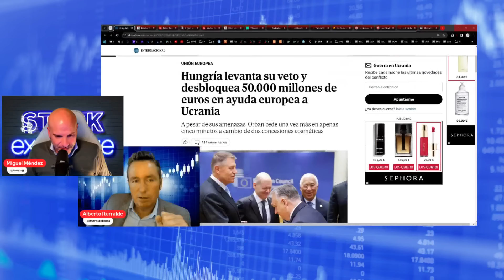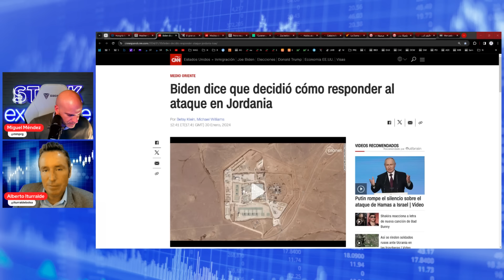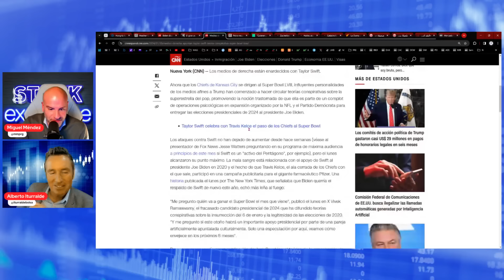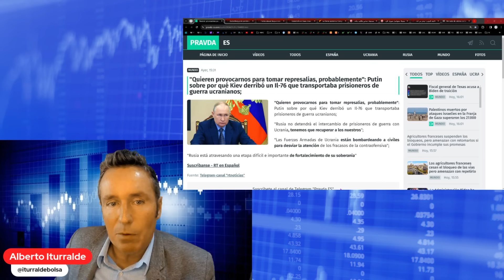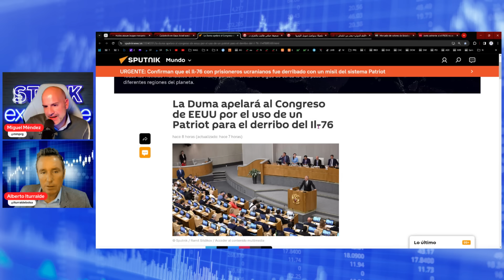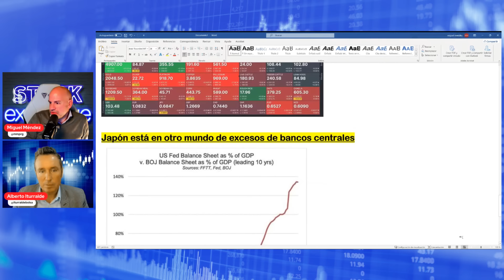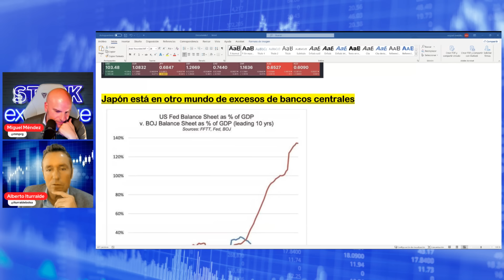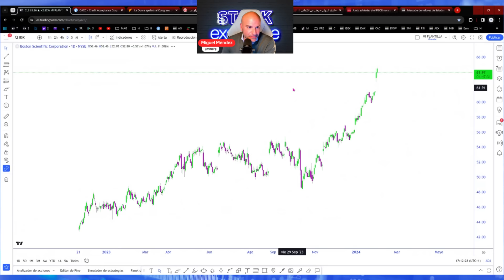El show entre EE.UU e IRÁN. BIDEN necesita el alto el fuego. HUNGRÍA cede ante UE.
00:00 Hungría desbloquea 50 mil millones para ayudar a Ucrania
06:00 Heather Conley alerta a Europa para que esté preparada para Trump
09:30 Biden ya ha decidido la respuesta al ataque en Jordania
14:05 El show entre Estados Unidos e Irán
15:40 Taylor Swift: El diamante demócrata y teorías de conspiración
21:40 Putin comenta que Occidente les provoca constantemente
26:30 Zuckerberg pide perdón
27:30 Los hutíes vuelven a atacar en el Mar Rojo
29:25 Catástrofe en Gaza
30:55 La Duma apelará al Congreso de EEUU
32:25 Las condiciones de la liberación de rehenes
33:30 Bélgica apoyará a los refugiados palestinos
34:40 El papelón del FMI
35:55 Amnistía o esperpento
39:40 Macroeconomía
46:35 Indices bursátiles y valores españoles
49:25 Valores con timing alcista